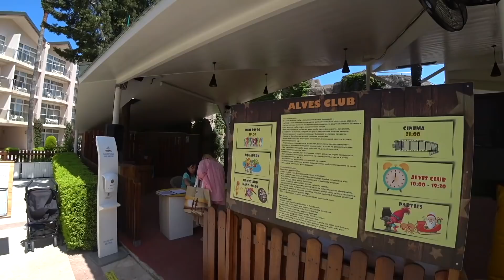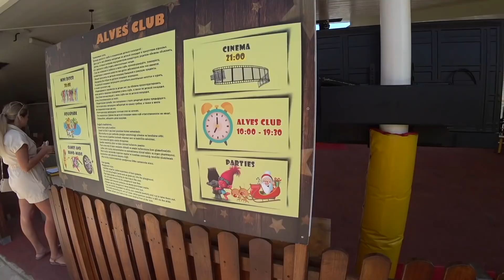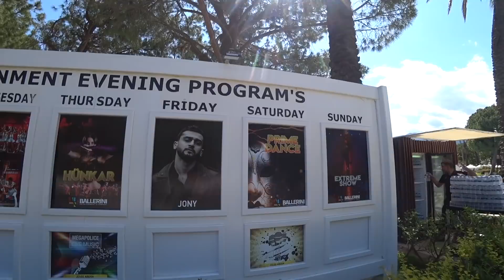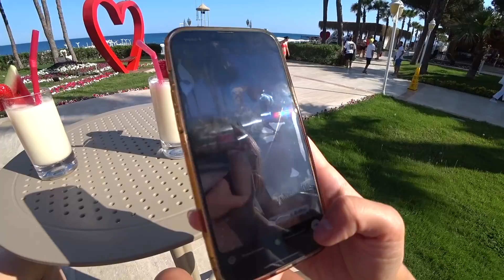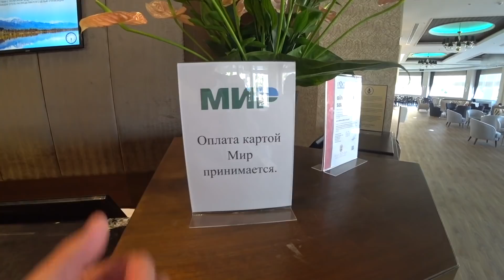Турция. Отличный отель 5* Alva Donna World Palace. Ультра все включено. Кемер, Кириш отдых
🏝 Если тоже хотите купить квартиру в Турции, пишите мне в ВК или инстаргам

Скидка 7% На духи и косметику Промо-код: EVGEN7 на весь ассортимент, кроме товаров в распродаже, для новых клиентов
Действует на двух сайтах:

Много вопросов по квартире в Турции нужно решать, Шведский стол и все включено отменяется теперь мы будем жить в Турции в квартире которую купили недавно, очень много нам предстоит узнать про жизнь в Турции, ну и конечно же вы все увидите